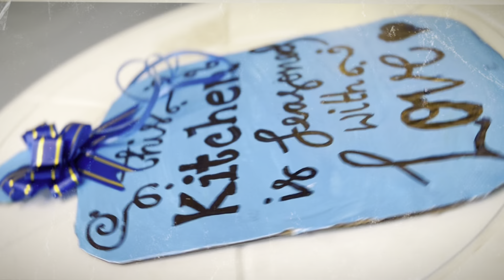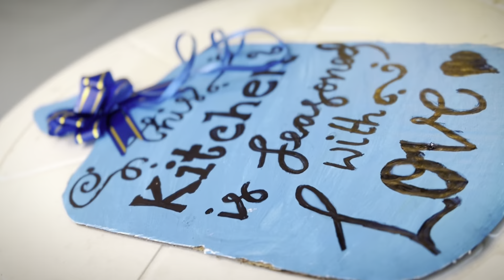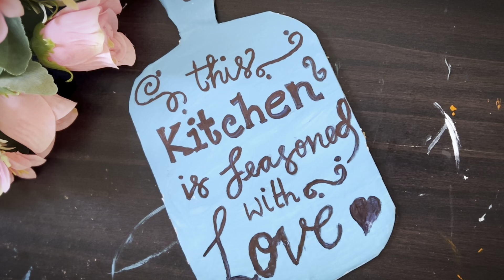இனிமே உங்க kitchen-உம் super haaa மாத்தலாம்😱😍/ DIY KITCHEN DECOR BUDGET FRIENDLY